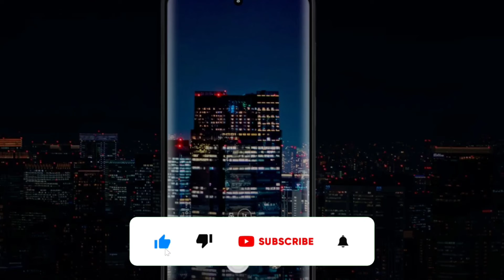Moto G82 5G Launched @₹19,999* l Moto G82 5G Price & Features l Best phone 20k.motog825g flipkart#🔥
Hello friends 😄😃😁
welcome back my youtube channel Dosto Aaj ki video me hum aapko batane ja rhe hai better Tech news Jisme apko sunkar daily launch news Jaan payenge hum aapko Aaj ki video me MOTOROLA  G82  5G  ka review Dene vale jise dekh kar aap iske specs Jann payenge ise apko isko consider karna chahiye ya nahi aap Jann sakte hai isme launch date prise batane ja rhe hai
Dosto AAP Hmare channel par jakar Aur bi Jayda videos dekh sakte hai jise Apko help ho sake !?

Dosto ye Smartphone Apko Under 20k me dekhne ko milta hai to Best Smartphone hone ala hai

@Ajju gaming.